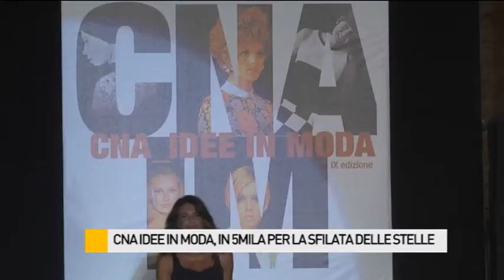CNA Idee in Moda: in 5mila per la sfilata delle stelle